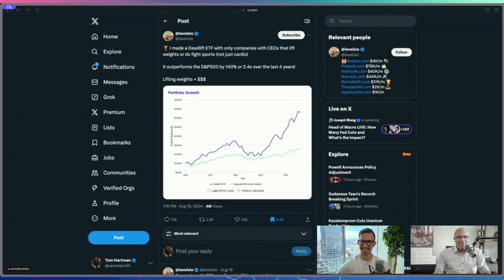Are CUSTOM INDICES Like the "Deadlift ETF" the Future of Trading?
In this discussion, we talk about the creation of a unique "Deadlift ETF" comprising companies with CEOs who lift weights or do fight sports. We explore how this niche strategy outperformed the S&P 500 and consider the implications of custom ETFs in modern investment strategies.

Mike Christensen - TradersPost, Co-Founder / CSO

Tom Hartman - TradersPost, Marketing Manager